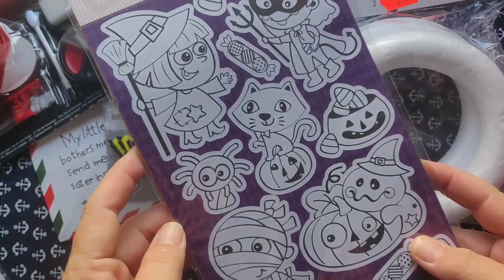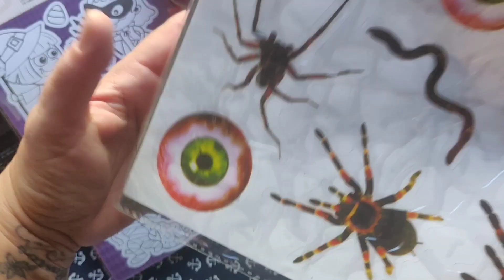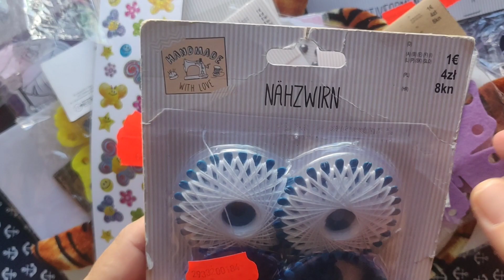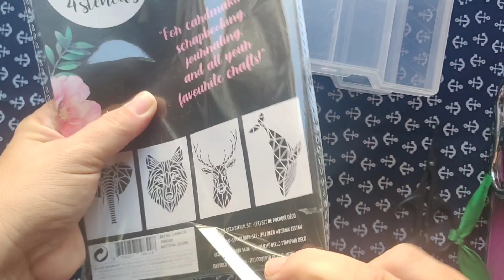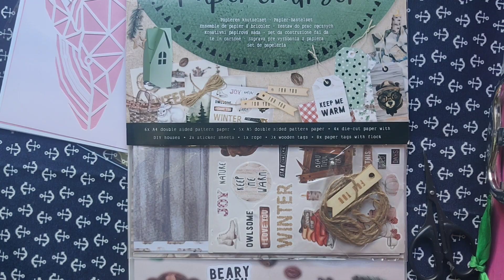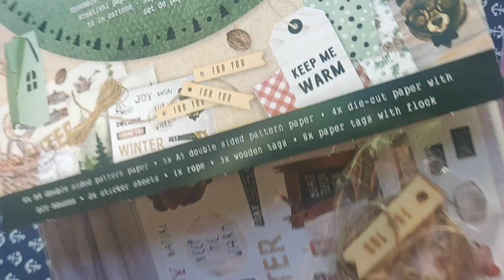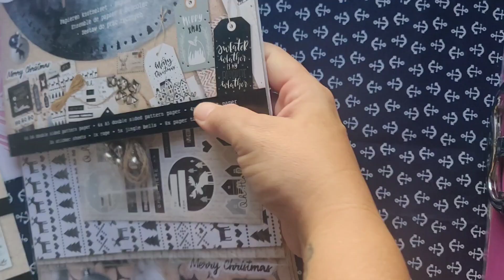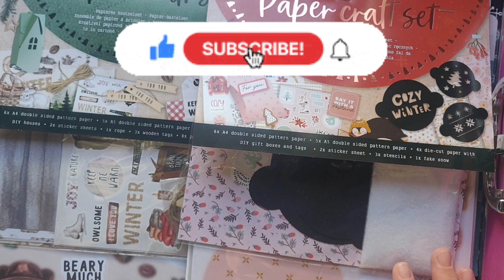Haul compras Tedi y Action by Raquel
Hoy os traemos un haul de compras de la Tedi y del Action gracias a nuestra amiga Bonnysu, ¡esperamos que os gusten!😘